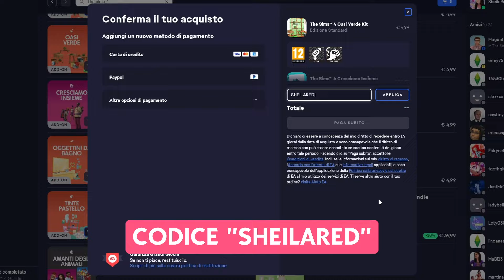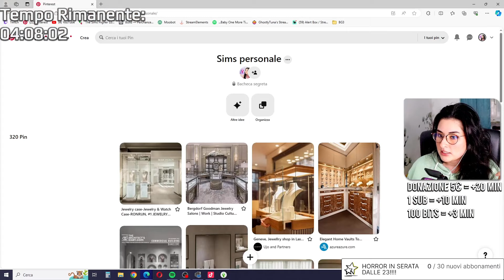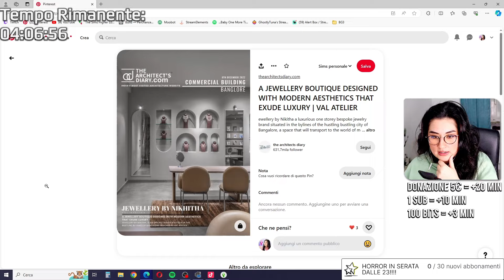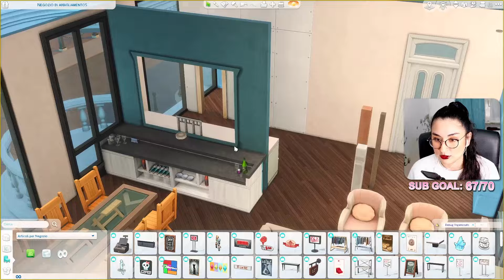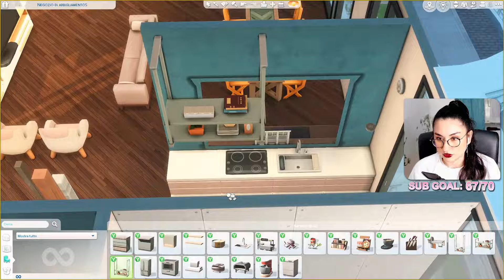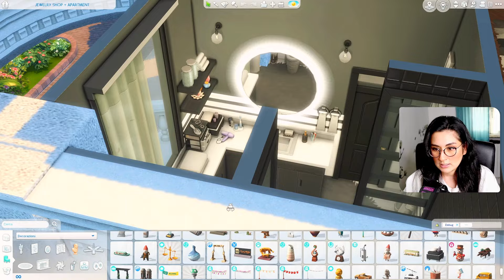UNA DELLE MIE BUILD MIGLIORI!!! Gioielleria con appartamento moderno - The Sims 4 Building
eapartner SU TWITCH LUN - MART - GIOV - VEN dalle 20:30 qui

Per acquistare le tue espansioni preferite e per sostenere tutti i contenuti che porto sul canale! Grazie a tutti quelli che lo useranno.

✦ Compra le tue Espansioni preferite di The Sims 4 SEMPRE SCONTATE! Usa questo Link per ottenere gli sconti

Ciao a tutti! Oggi costruisco una gioielleria funzionale con un appartamento moderno al piano superiore!!! the sims 4 building

✦ Link DONAZIONI per supportare il canale!